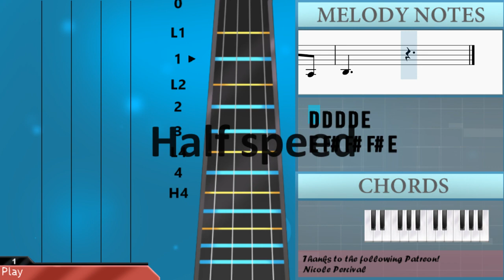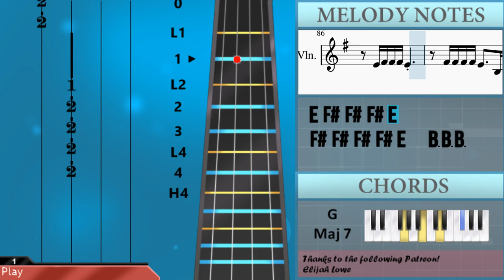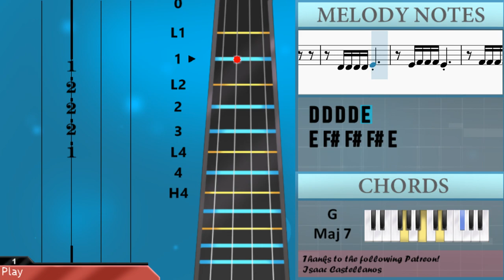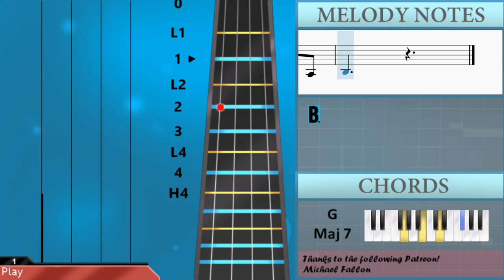How to play Let Go by Ark Patrol ft Veronika Redd on Violin (Tutorial)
Comment and let us know how the videos have helped you. It keeps us going! :)The easiest way to learn how to play Let Go by Ark Patrol ft Veronika Redd on the violin. It's a violin tutorial for Let Go by Ark Patrol ft Veronika Redd.

EasyViolinLesson teaches you to play the your favorite instrument, through easy and simple animation so that you too can learn how to play Let Go by Ark Patrol ft Veronika Redd on the violin easily. A violin tutorial with visual animation graphic.

Chords of Violin arrangement:
G Maj 7   G Maj 7   C Maj 7   C Maj 7   G Maj 7   F Maj 9   C Maj 7
G Maj 7   F Maj 7   C Maj 7   G Maj 7   G Maj 7   G Maj 7   G Maj 7
G Maj 7   C Maj 7   C Maj 7   G Maj 7   G Maj 7   G Maj 7   G Maj 7
G Maj 7   C Maj 7   C Maj 7   G Maj 7   F Maj 9   C Maj 7   G Maj 7
F Maj 7   C Maj 7   G Maj 7   G Maj 7   G Maj 7   G Maj 7   G Maj 7
C Maj 7   C Maj 7   G Maj 7   G Maj 7   G Maj 7   G Maj 7   G Maj 7
C Maj 7   C Maj 7   G Maj 7   F Maj 9   C Maj 7   G Maj 7   F Maj 7
C Maj 7   G Maj 7   F Maj 7   C Maj 7   G Maj 7   F Maj 9   C Maj 7
G Maj 7

Melody notes of Violin:
E4 F#4 F#4 F#4 E4
E4 F#4 F#4 F#4 E4   B3 B3 B3
F#4 F#4 F#4 F#4 E4   B3 B3 B3
E4 A4 B4 B4 B4 A4
A4 B4 B4 B4 A4   G4 G4 A4
F#4 F#4 F#4 F#4 E4 B3 B3
B3 D4 B3
A4
E5
B4
A4
E4
B3
A4 E4 F#4 B3
A4 E4 B4 B4
A4 E4 B4 B4 B4 B4
G4 D4 E4 B4 E4 B4
B3 D4 D4 D4 D4 E4
B3 F#4 F#4 F#4 F#4 E4   B3 B3 B3
D4 D4 F#4 F#4 F#4 E4 B3 B3 B3
A4
E5
B4
A4
E4
B3
D4 D4 D4 D4 E4
B3 D4 B3
A4
E5
B4
A4
E4
B3
D4 B3 D4 A3
B3